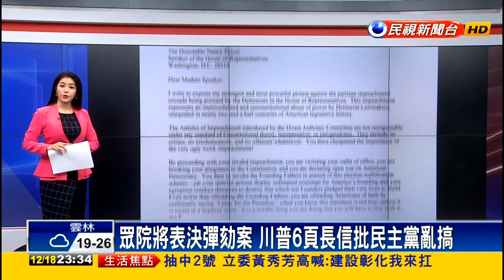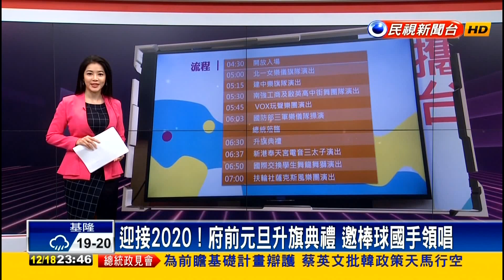20191218 民視新聞台 2300夜間新聞 主播劉方慈播報片段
民視新聞台 2300夜間新聞 主播劉方慈